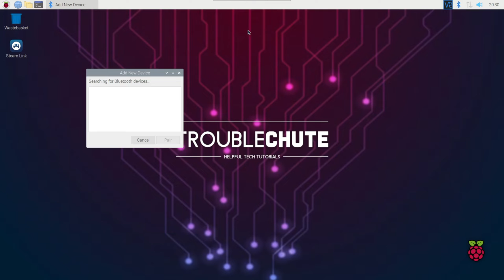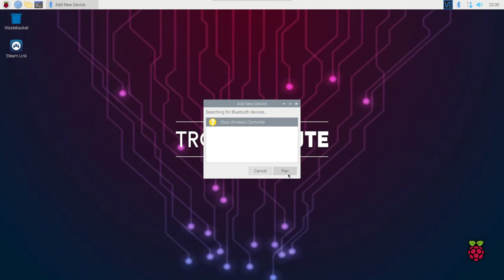Connect Wireless Xbox Controllers | Raspberry Pi Guide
Want to connect Wireless Xbox Controllers to a Raspberry Pi? This guide explains and shows you how to do so, as well as with multiple controllers! It's a simple process, but may be confusing if this is your first time. That's okay.

Timestamps:
0:00 - Explanation
0:19 - Turn on Xbox controller
0:30 - Paid Xbox Controller with Raspberry Pi